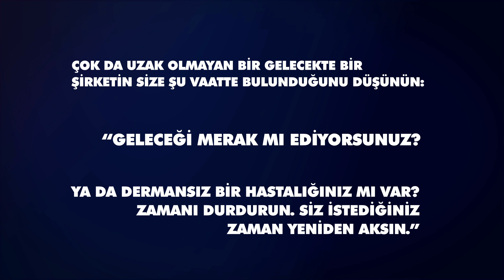"Çözülme" Çıktı!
"Çözülme", Destek Yayınları'ndan çıktı.